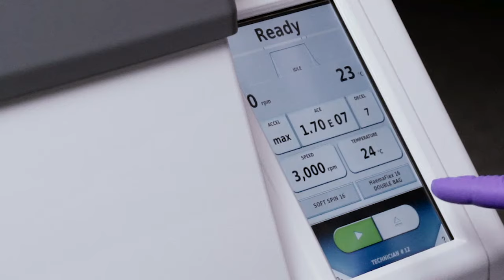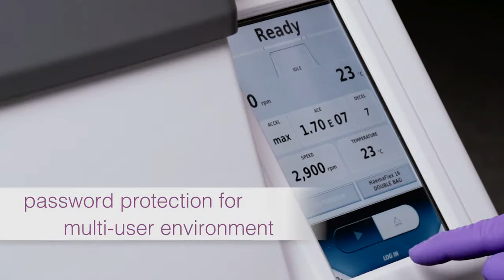Introducing the New Thermo Scientific Blood Banking Centrifuges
Enhanced ergonomics, compact design and traceable, reproducible runs makes these centrifuges the choice for simplified blood processing productivity.